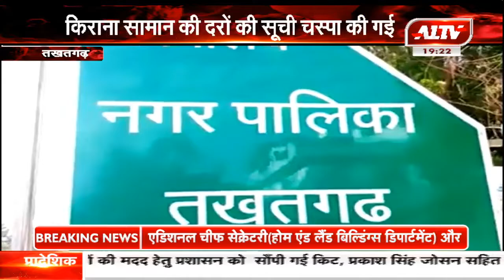तखतगढ़ : लॉकडाउन में कालाबाजारी की रोकथाम जारी